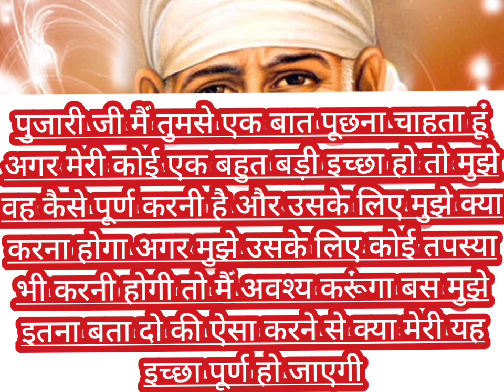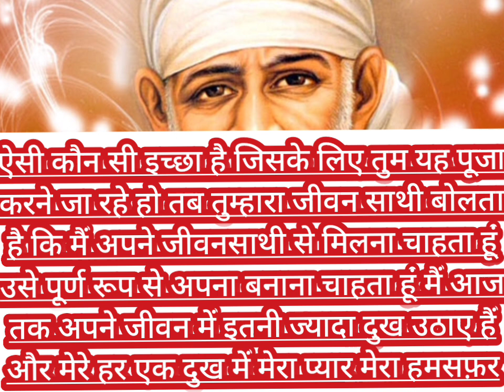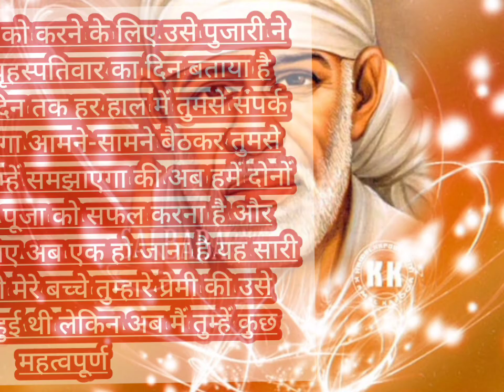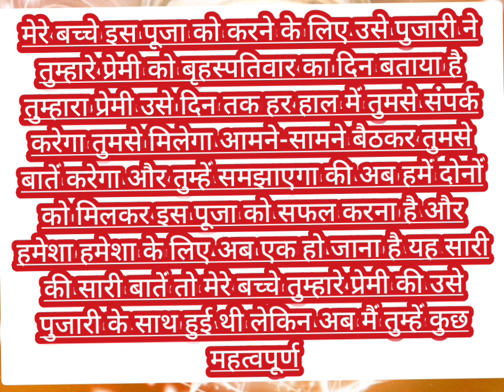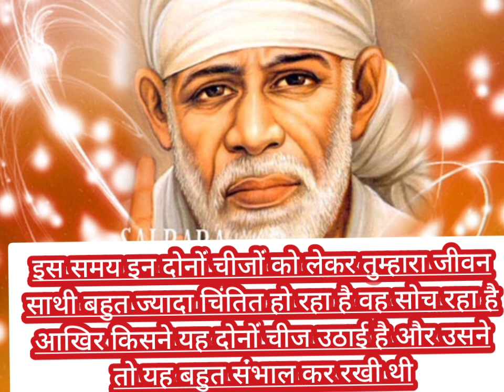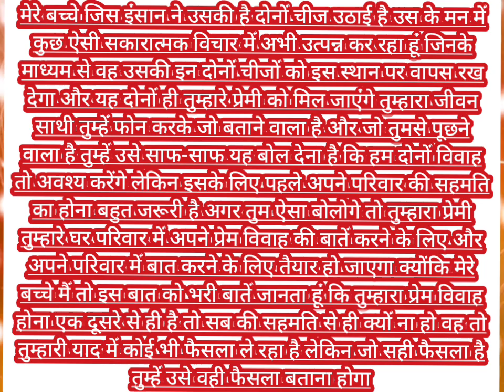मेरे बच्चे तुम्हारा प्रेमी और यह पुजारी दोनों मिलकर तुम्हें इस प्रकार तुम्हारे घर से लेने।।।